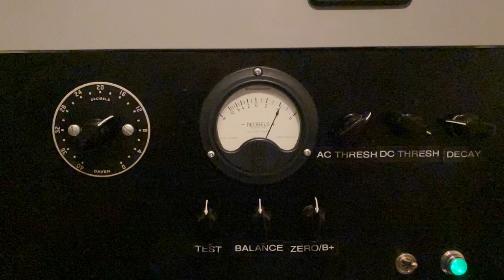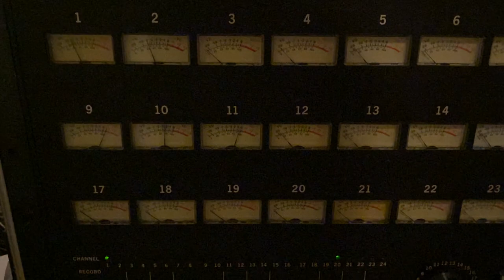Recording Magnolia Buckskin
This short video was taken while recording the song “Open Road” by Magnolia Buckskin. We did a couple of takes and kept almost all of the parts done off-the-floor, adding harmonies, Wurlitzer, and electric guitar as overdubs. There was no pitch correction or other electronic wizardry used except for a couple of Lexicon 224 reverbs and a Lexicon 102 boat anchor digital delay. The album’s CD release is on Feb 10, 2024.